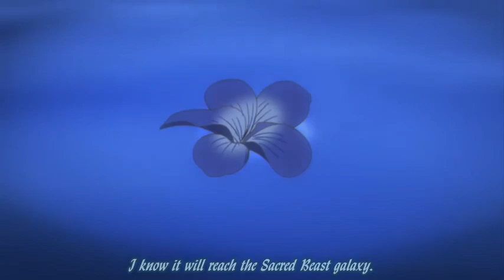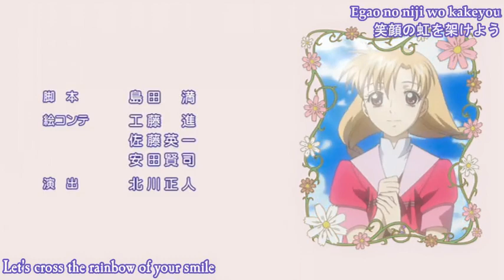Beloved Angel Angelique Episode 05 〜when hearts awaken〜 恋する天使アンジェリーク 〜心のめざめる時〜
Title: "Recollections of Darkness"
"Seichi no Kyujitsu" (闇の追憶)

Koi suru Tenshi Angelique (恋する天使アンジェリーク ?, lit. "Beloved Angel Angelique") is a spinoff from the Angelique series and it contains 13-episode animation, Koi suru Tenshi Angelique: Kokoro no Mezameru Toki (恋する天使アンジェリーク 〜心のめざめる時〜?, lit. Beloved Angel Angelique: When Hearts Awaken) and its 12-episode animation sequel Koi suru Tenshi Angelique: Kagayaki no Ashita (恋する天使アンジェリーク 〜かがやきの明日〜?, lit. Beloved Angel Angelique: Radiant Tomorrow). Both of the anime series were directed by Susumu Kudo and was made into an anime series by Satelight.

Koi suru Tenshi Angelique: Kokoro no Mezameru Toki was released by Satelight between July 8, 2006 and September 30, 2006. It uses two pieces of theme music. The opening theme is "Infinite Love" by Granrodeo and the ending theme is "Dearest You" by 2Hearts

Character CDs
King Records released 19 character CDs for Koi suru Tenshi Angelique. The songs are sung by the characters' voice actor/actress. The first and second character CDs for Zephyr and Randy, respectively were released on June 5, 2007. The third, fourth and fifth character CDs for Marcel, Luva and Clavis, respectively, were released on August 9, 2006. The sixth, seventh and eighth character CDs were released on October 4, 2006. The ninth, tenth and eleventh character CDs for Oliver, Arios and Yui, respectively, were released on October 25, 2006. The twelfth, thirteenth and fourteenth character CDs were released on December 21, 2006. The fifteenth and sixteenth character CDs were released on January 11, 2007. The seventeenth, eighteenth and nineteenth character CDs were released on March 21, 2007.

On February 27, 2008, King Records released an album for Koi suru Tenshi Angelique containing all 19 character songs.

Soundtrack CDs
On July 26, 2006, King Records released a soundtrack CD for the Koi Suru Tenshi Angelique: Kokoro no Mezameru Toki opening theme, "Infinite Love" by Granrodeo. On August 23, 2006, King Records released a soundtrack CD for the Koi Suru Tenshi Angelique: Kokoro no Mezameru Toki ending theme, "Dearest You" by 2Hearts. On February 14, 2007, King Records released a soundtrack CD for the Koi Suru Tenshi Angelique: Kagayaki no Ashita opening theme, "Yakusoku No Chi He" by 2Hearts.

Radio CDs
On August 23, 2006, King Records released a radio CD for Koi suru Tenshi Angelique called, Koi Suru Tenshi Angelique Sweet Paradise memory 01. The songs were sung by Kenyu Horiuchi and Daisuke Namikawa. The second radio CD, Koi Suru Tenshi Angelique Sweet Paradise memory 02, was released on December 6, 2006. The songs were sung by Kenyu Horiuchi, Daisuke Namikawa, Show Hayami, Mitsuo Iwata, Nobutoshi Kanna, Nobio Tobita and Toshihiko Seki. The third radio CD, Koi Suru Tenshi Angelique Sweet Paradise memory 03, was released on May 9, 2005.

Drama CDs
On February 21, 2007, King Records released a Drama CD for Koi Suru Tenshi Angelique, called Seichi no Hitotoki Shincho Hen. The songs were sung by Kenyu Horiuchi, Daisuke Namikawa, Show Hayami, Mitsuo Iwata, Nobio Tobita, Hideyuki Tanaka, Hiro Yuuki, Takehito Koyasu, Kyoko Hikami, and Toshihiko Seki.

On April 9, 2008, King Records released another Drama CD for Koi Suru Tenshi Angelique. The songs are sung by Mitsuo Iwata, Nobutoshi Kanna, Toshihiko Seki, Hideyuki Tanaka, Kenyu Horiuchi, Nobio Tobita, Show Hayami, Takehito Koyasu, Kyoko Hikami, Ken Narita, Fumihiko Tachiki, Mitsuaki Madono, Tetsuya Iwananaga, and Yumi Toma.